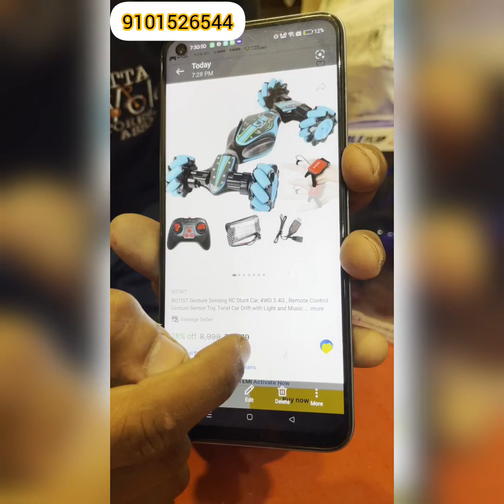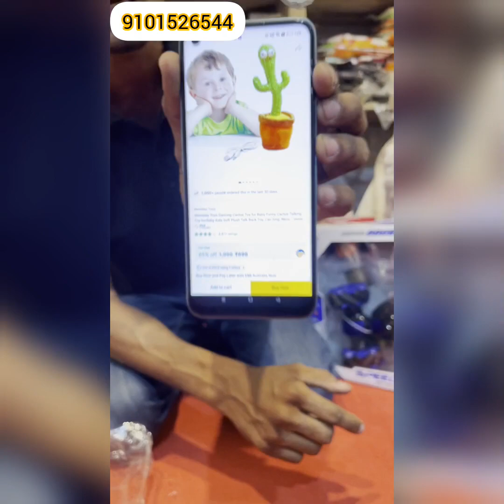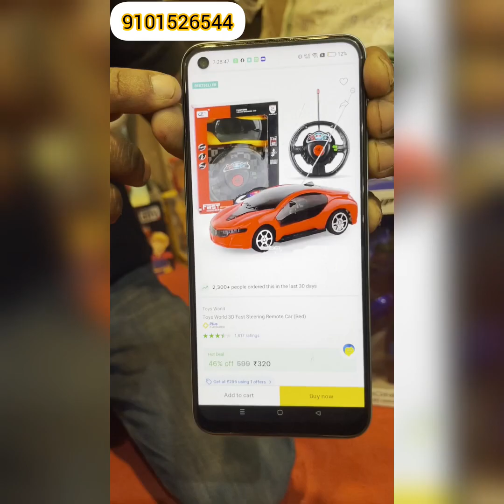BEST BUSINESS TO START UNDER 10K. TOYS WHOLESALE -- EARN UPTO 20,000 MONTHLY.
Dutta Cycle Stores,